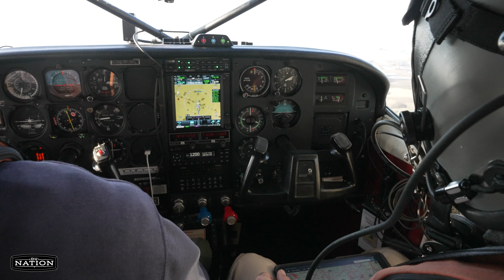Riding Along with the USFWS Waterfowl Breeding Survey | DU Nation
Ride Along with the USFWS Waterfowl Breeding Survey in this episode of DU Nation as we embark on an exciting journey with the U.S. Fish and Wildlife Service during this year's waterfowl breeding population and Habitat Survey. Discover the collaborative efforts between the U.S. Fish and Wildlife Service, The Canadian Wildlife Service, and State and provincial wildlife agencies to gather crucial data on 19 North American duck species, Canada geese, American coots, and swans. This extensive survey covers a vast 2 million square mile area across Alaska, Canada, and the north-central U.S.

Learn about the significance of these surveys in setting waterfowl seasons and establishing long-term data sets. Gain insights into how this essential information helps organizations like Ducks Unlimited plan their conservation management strategies. We'll take you on board the aircraft as the survey is conducted both from the ground and the air, overcoming challenges like avoiding obstacles and counting waterfowl from above. Witness the fascinating wet and dry cycles that affect duck populations and observe the landscape changes that impact waterfowl habitat.

Don't miss this opportunity to delve into the world of waterfowl conservation and discover how your support makes a difference in conserving these vital habitats.

Shot and Edited by Zach Eshleman
Narrated by Jake Phillips